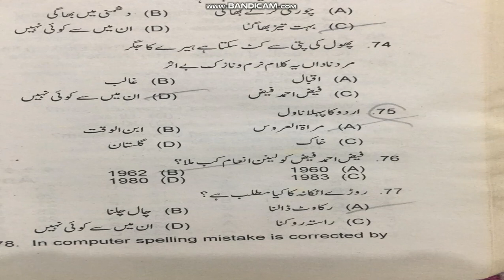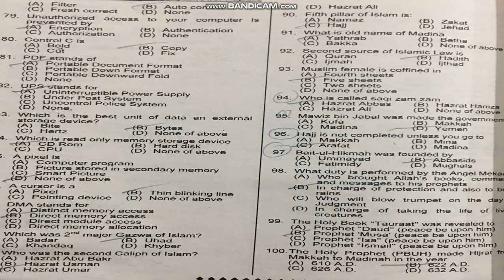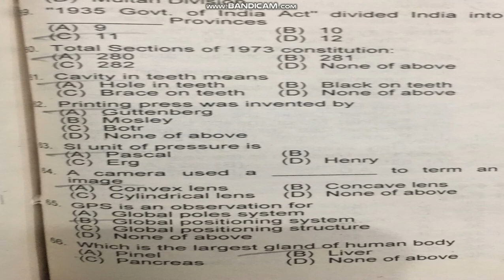PPSC LECTURER EDUCATION BS17 PAST PAPERS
BANK OF MCQS